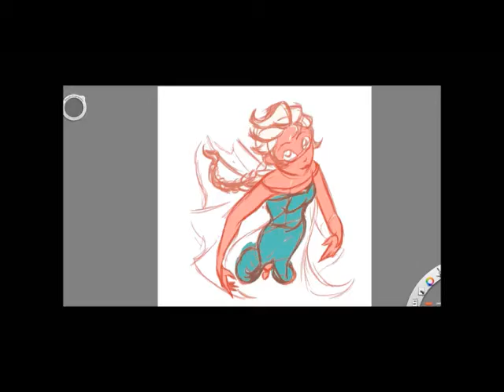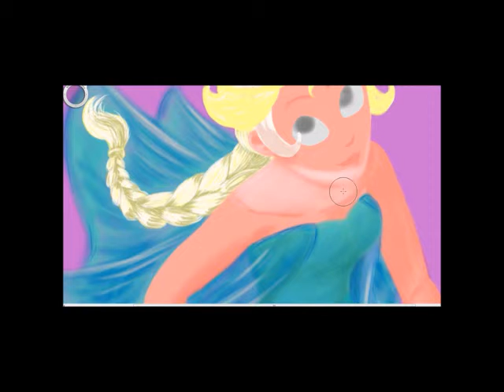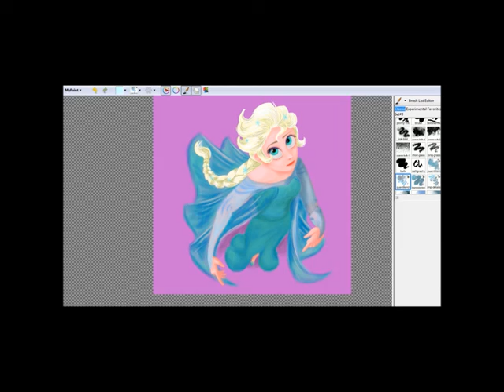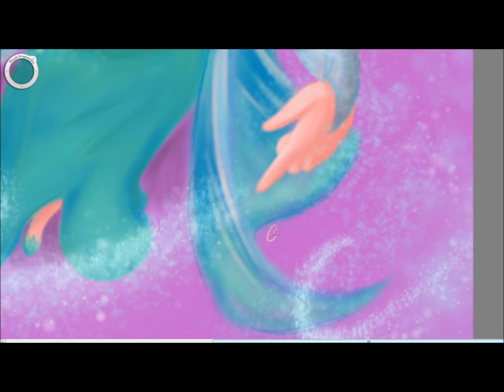Elsa of Arendelle | Time-lapse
I am really happy with the progress I am making with digital art.

Songs:
-"Hummingbird" by Tut Tut Child